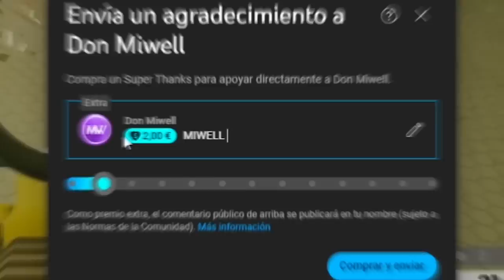NECESITAIS HACER ESTO EN DUOQ | MIWELL